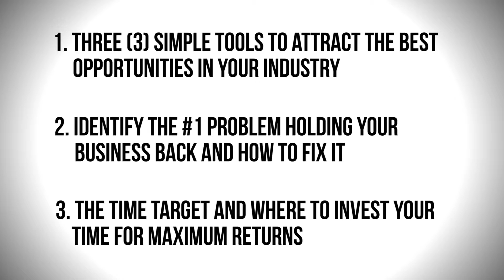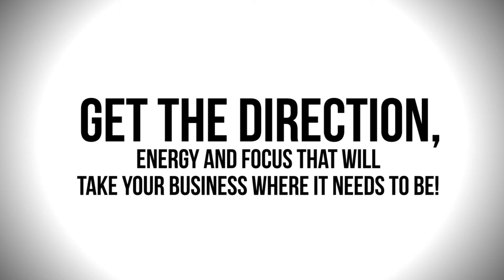Business Coach Melbourne: PROFIT OR PERISH with Mastin Harris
“When results are guaranteed, procrastination becomes a wealth hazard.”

Address: Suite 3/333 Wantirna Road, VIC 3152 Australia